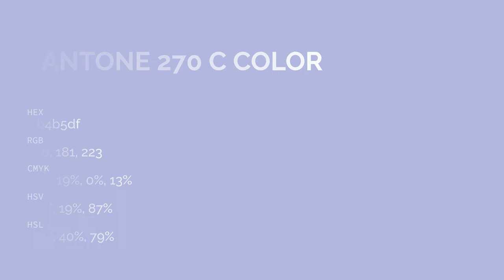color b4b5df hex color - Blue color - Warm color b4b5df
What color is ? b4b5df hex color - Blue color - Warm color b4b5df

Hex b4b5df Color Code is also known as color.

Hex b4b5df Color code in RGB color code model is created after adding 70.59% red color, 70.98% green color and 87.45% blue color.
Hex b4b5df Color code in CMYK color (process color) code model is generated after subtraction of 19% cyan, 18% magenta, 0% yellow and 12% black.